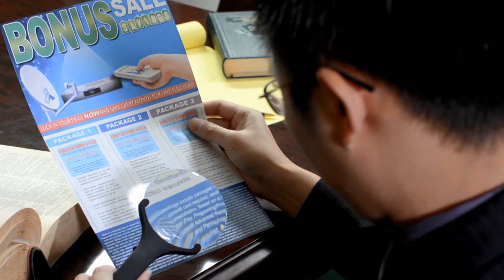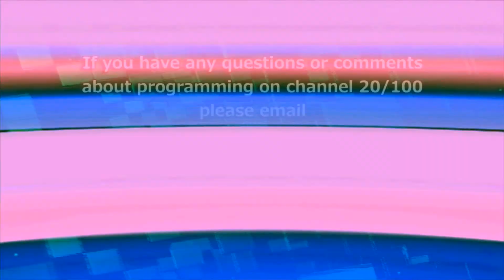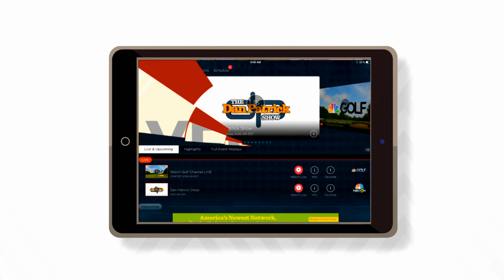Loose Change - Vince Camp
Boardman, OH - Host Jim Evans welcomes long time radio broadcaster Vince Camp to talk about his extensive career.